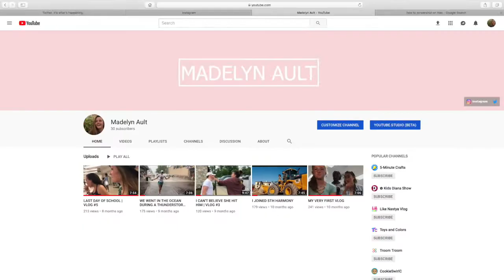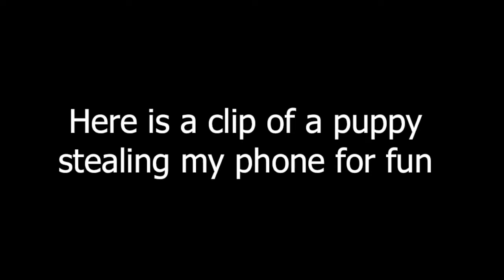I Chopped Off My Hair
So that happened and now we're thriving. Thanks for giving me 6 minutes or less of your life. Love ya. Bye